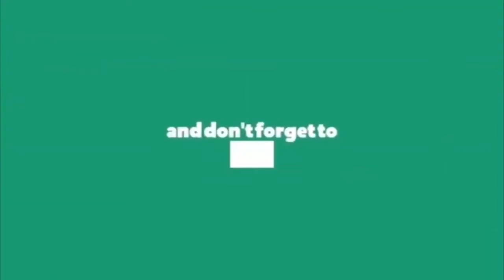వరదబాధితులకుఅండగా కాంతన్న || MLA Rega Kantha Rao Latest News || Velugutv